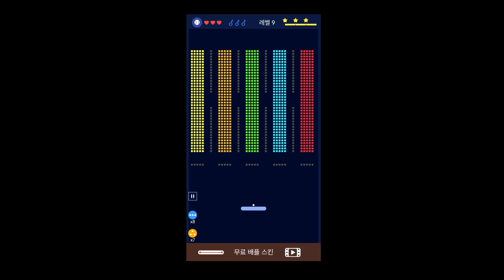[폰게임] 뭐지? 이 게임... 묘한 중독성이 느껴져!!!(BREAK BRICKS 벽돌깨기) 첫번째